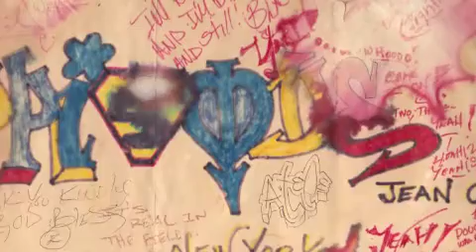MR.EPPS PT.5.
R.I.P. MR.EPPS